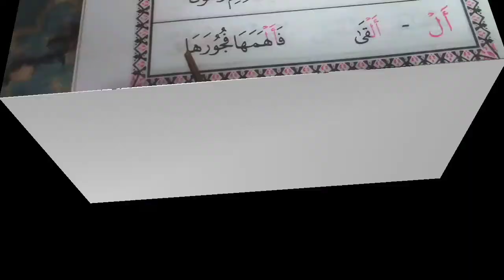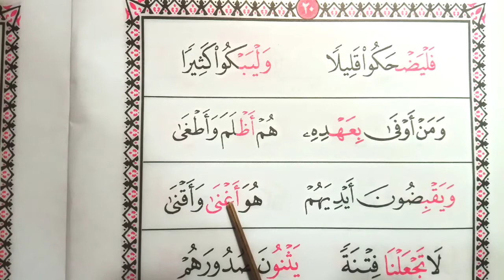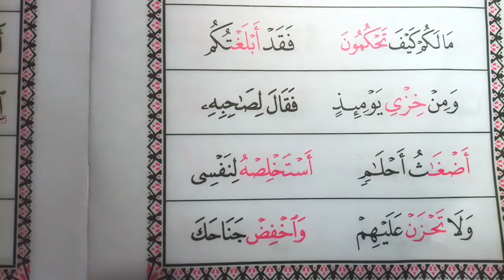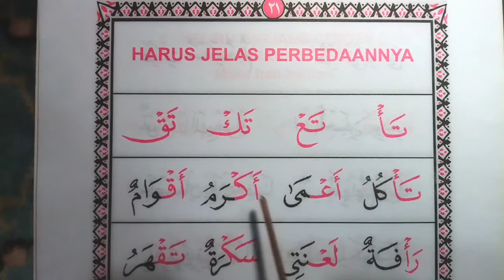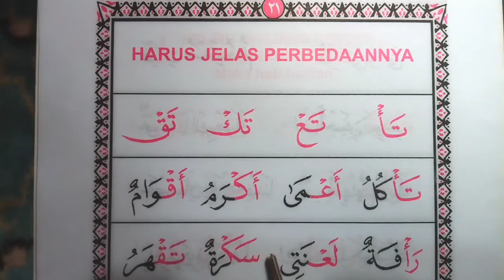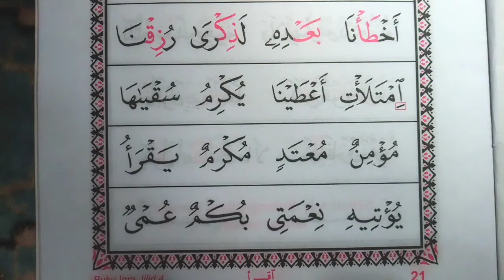IQRO' 4 ROSM UTSMANI (HALAMAN 19-21)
Ngaji IQRO' 4 Rosm Utsmani halaman 19 - 21 buku berwarna merupakan kelanjutan dari video kami sebelumnya yaitu Iqro' 1, Iqro' 2, Iqro' 3, dan Iqro' 4 halaman 1-18. Iqro' ini ditulis dengan huruf Hijaiyah khat Rosm Utsmani dilengkapi dengan warna dengan harapan memudahkan para pembelajar Alquran dalam mengenal dan memahami Rosm Utsmani. Bagi sahabat yang baru bergabung silahkan kunjungi video kami sebelumnya, yaitu Iqro' 1, 2, 3, dan 4 halaman 1-18.